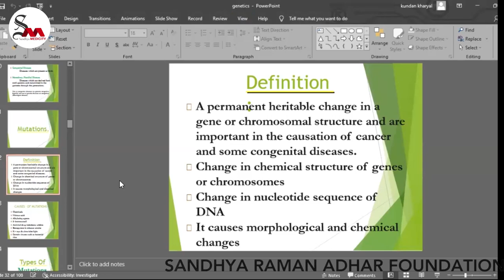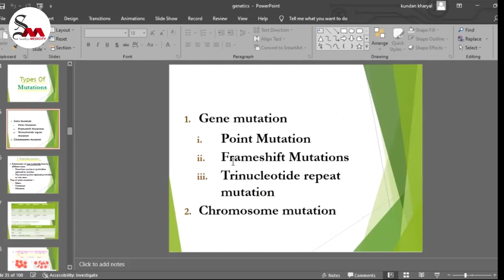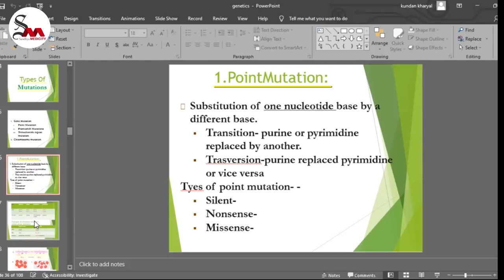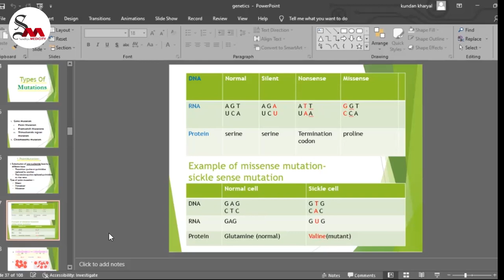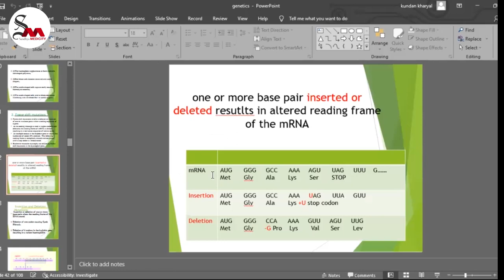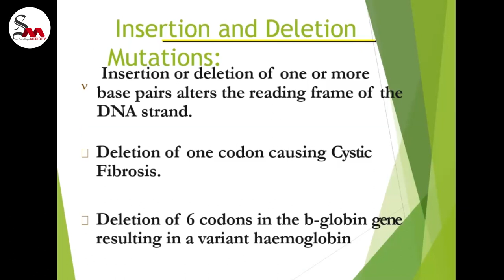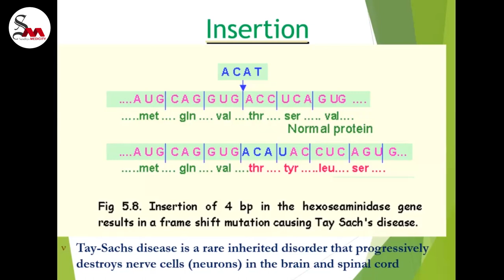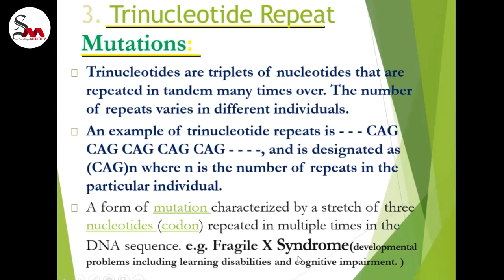BNYS Class || Sandhya Raman Adhar Foundation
Sandhya Raman Adhar Foundation
India's Best Institute
Who Graduated Two Hundred Students in One Year